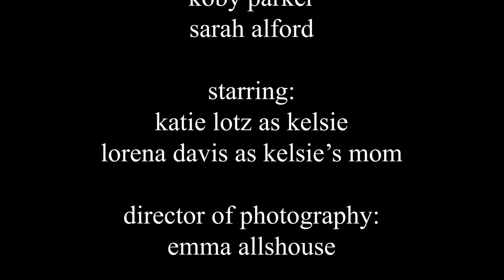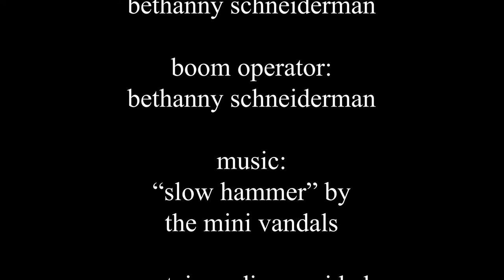COMPLICATED | SHORT FILM